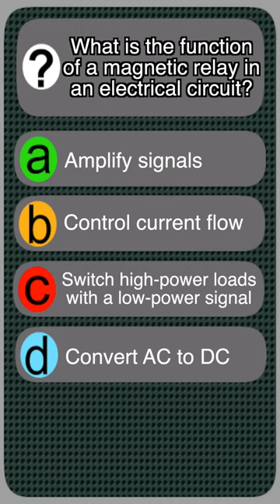Q&A: Basic Electronics Quiz12: MAGNETIC RELAY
Basic Electronics Knowledge | Quiz#12: MAGNETIC RELAY
For students and beginners

Taking an electronics knowledge quiz is a fun and useful way to check what you know about electronic stuff. It helps you see what you're good at and where you can learn more. Quizzes are like little games that make learning more interesting. They're not just about testing – they help you remember things better and get ready for exams or projects. Plus, they give you feedback right away so you can fix any mistakes. So, taking these quizzes is a cool way to keep learning and improving in electronics! Have Fun Learning.